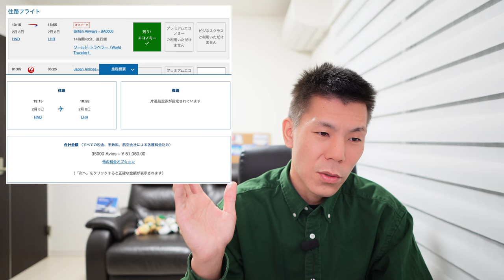ブリティッシュエアウェイズAVIOS変更解説🗒結果的に改悪か!?+@【BRITISH AIRWAYS】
ブリティッシュウェイズAVIOSの変更が発表されました…。

💳一般カード
✅合計70,000P

✅合計140,000P